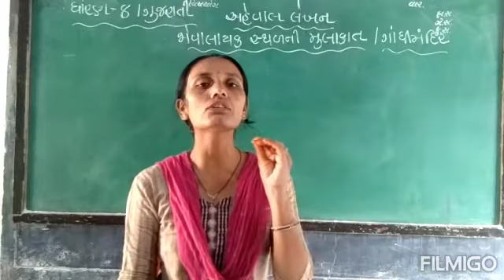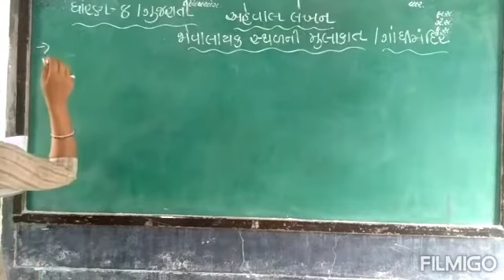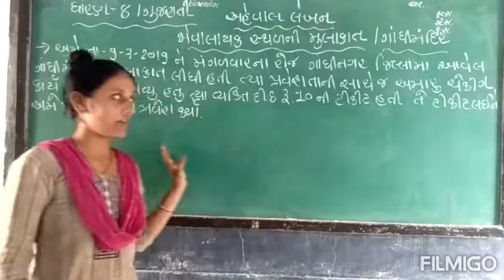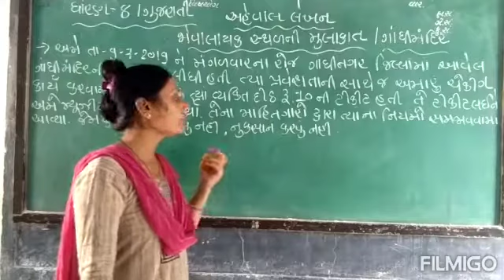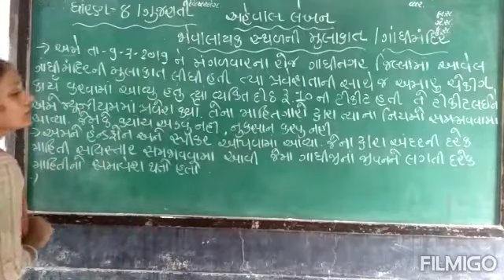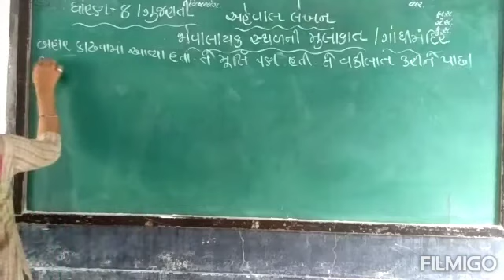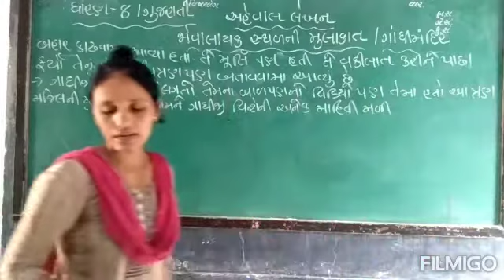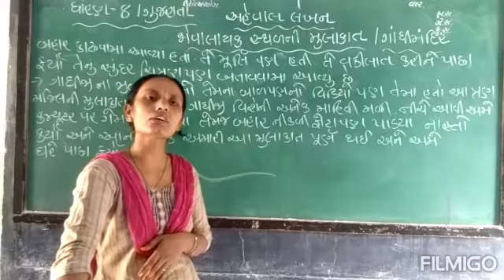Std 8 ગુજરાતી અહેવાલ લેખન જોવાલાયક સ્થળની મુલાકાત